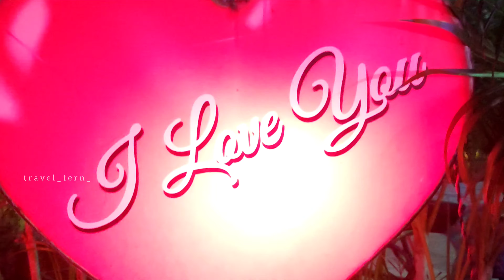ബാഗ ബീച്ച് ഗോവ | Baga beach goa | Goa night life | Free DJ party | EP 3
Baga Beach is a popular beach and tourist destination in North Goa. Baga is located at the north end of the contiguous beach stretch that starts from Sinquerim, Candolim, leads to Calangute, and then to Baga..